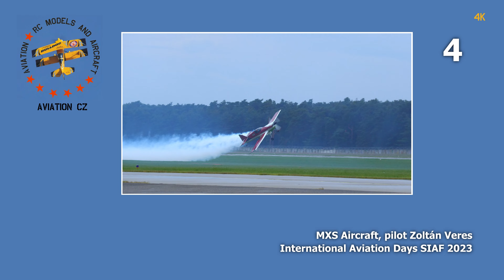MXS Aircraft | Zoltan Veres | 4K | SIAF 2023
Aerobatic airplane MXS Aircraft, pilot Zoltan Veres. International Aviation Days SIAF 2023. Malacky Air Base LZMC Slovakia.